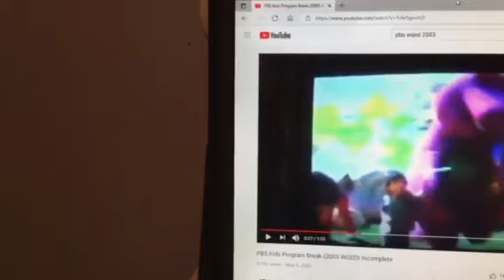Barney & Friends PBS